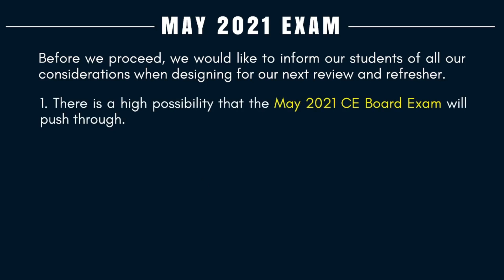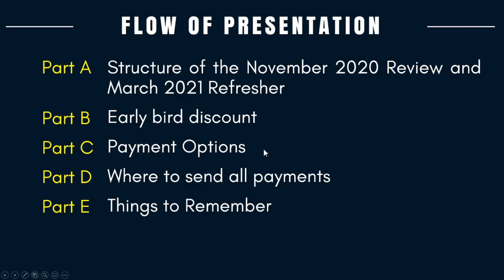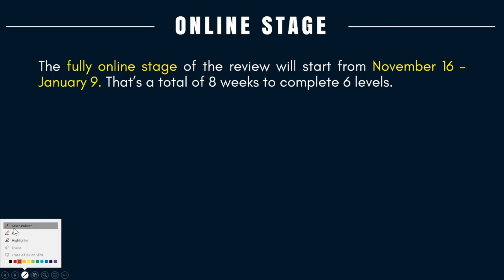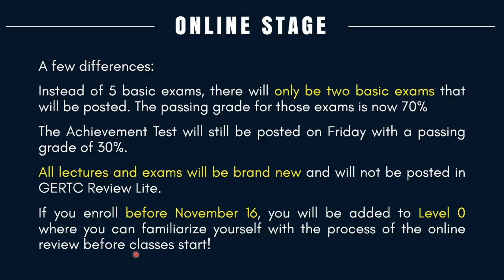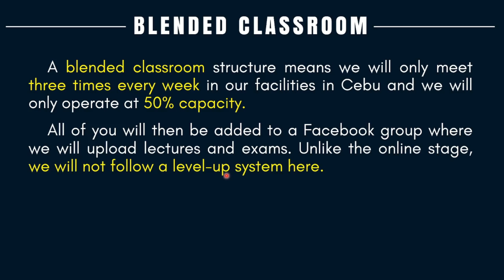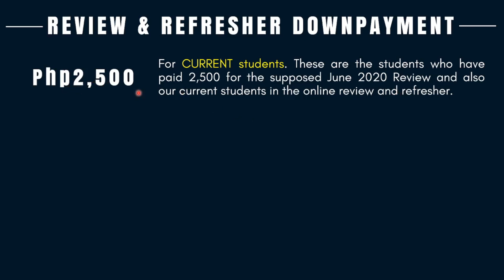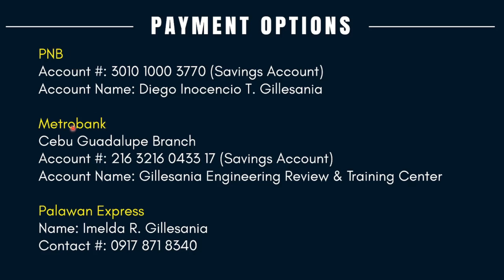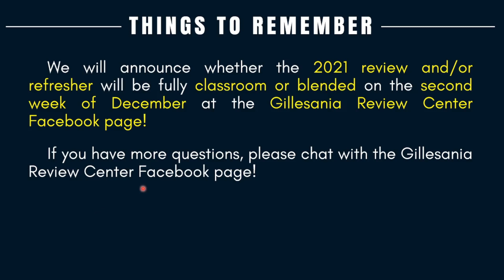Updates about GERTC'S 2020 November Review and 2021 March Refresher for the MAY 2021 CE BOARD EXAM!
Your payment options:
Banco de Oro (BDO and for GCash transfers)
Account #: 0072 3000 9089 (Savings Account)
Account Name: Diego Inocencio T. Gillesania

Metrobank
Account #: 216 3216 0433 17 (Savings Account)
Account Name: Gillesania Engineering Review & Training Center

PNB
Account #: 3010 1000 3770 (Savings Account)
Account Name: Imelda R. Gillesania OR Diego Gillesania

Pera Padala through Palawan Express
Name: Imelda R. Gillesania

Timestamps:
0:00 - Intro
2:00 - Schedule of the Review and Refresher
4:47 - Design of the Review and Refresher
10:56 - Important note about enrollment payment!
11:58 - Downpayment Options
14:02 - Early Bird Discounts
15:27 - Payment Options
16:06 - Where to send payments
16:48 - Closing